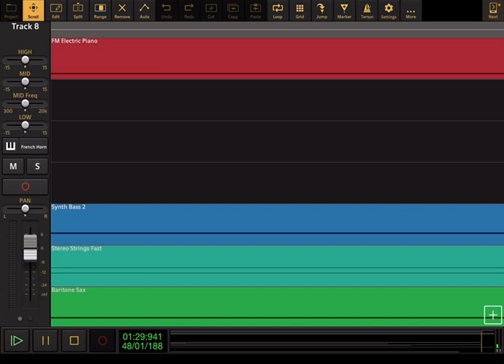The Incredibles: The Glory Days - Audio Evolution Cover